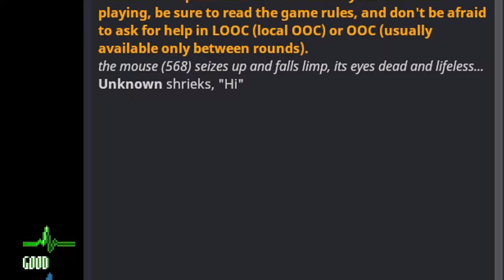SS14 - Update Vlog - 67 - (Cleaning Grenades, Explosion Changes, Rubber Bullet Removal)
This week brings a very useful tool for all janitors, the cleaner grenade. Once detonated, it will spread foam across dozens of tiles, cleaning them of any unwanted reagents. Rubber bullets are no longer unobtainable; this does not affect shotgun ammo, however. Stacked explosives now spread their damage to further distances rather than making a combined, smaller explosion. As well as other great additions such as arcade machines providing cool ambience and voicemasks letting you copy species speech sounds.

0:00 Cleaner Grenades
0:39 Electric Damage Changes
1:14 Voicemasks Accents
1:32 Arcade Ambience
1:53 Syndi Duffel Buff
1:58 Industrial Reagent Grinder
2:18 Holos Transfer Damage
2:36 Explosion Changes
3:16 Rubber Bullet Removal
3:37 Increased Ion Storm Effects
4:03 Ninja Stolen Techs